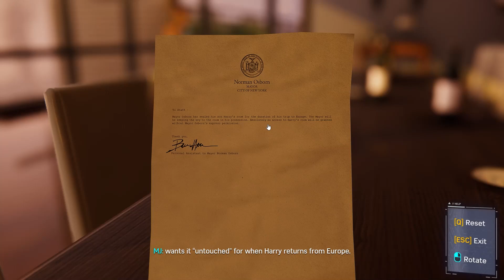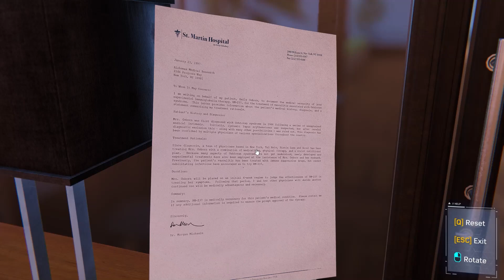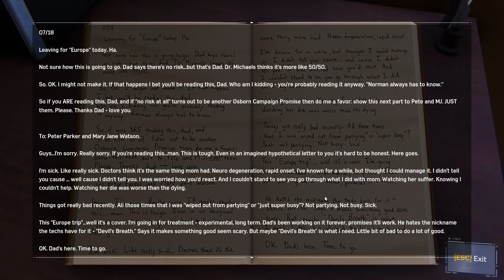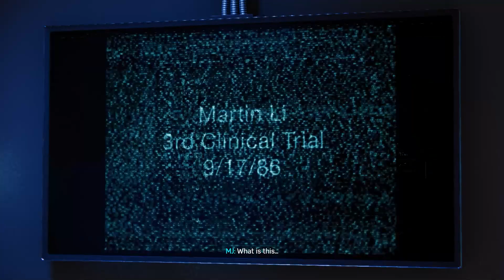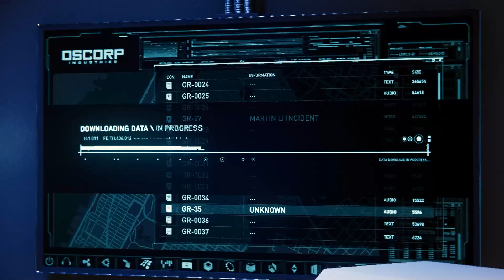Marvel's Spider-Man Remastered - PART 31 | PC Walkthrough भाग 31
Welcome to my YouTube PC Gaming Channel, Enjoy anywhere, anytime PC gameplay walkthrough

Engine: Proprietary Engine
Genres: Adventure game, Fighting game, Platform game
Developers: Insomniac Games, Nixxes Software
Platforms: PlayStation 4, PlayStation 5, Microsoft Windows
Publishers: Sony Interactive Entertainment Europe, Sony Interactive Entertainment